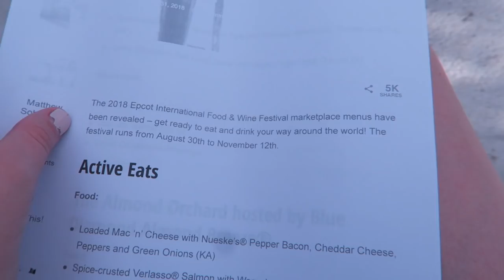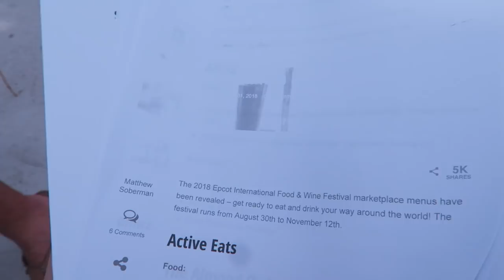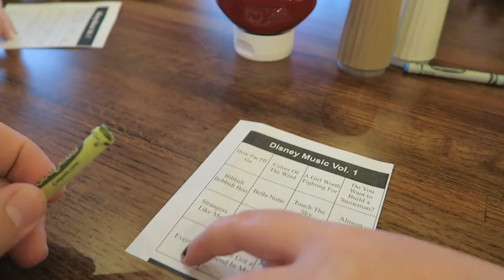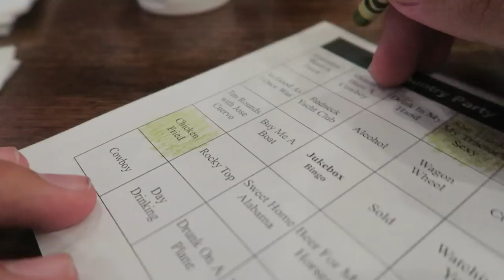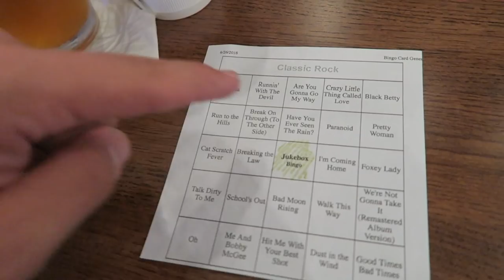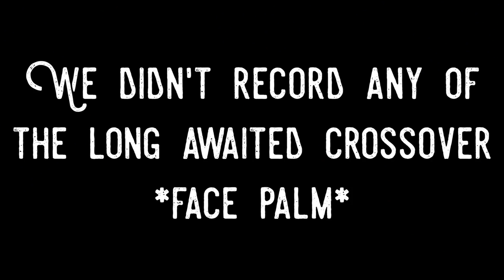New EPCOT Food & Wine T-Shirt Design Release & Trivia at 4Corners Tavern!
Surprise! Yesterday we had a livestream (linked below) to talk EPCOT Food and Wine Festival 2018 menus (also linked below) and release our newest t-shirt. This shirt is covered in our favorite Disney trash cans and say "My Favorite Table" across the bottom. Where else would you trust a garbage can to eat off of besides Disney? After the Beach Club, we head to 4Corners Tavern in ChampionsGate for bingo trivia with Chelsea, Kristen, and Cole. When we get home, Eve gets a bath and we start preparing for our weekend trip to Naples!